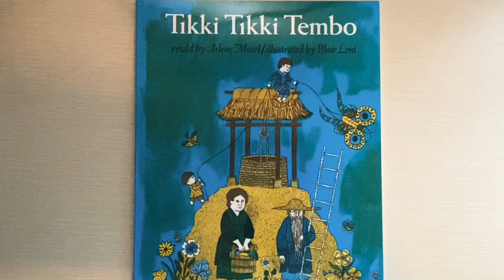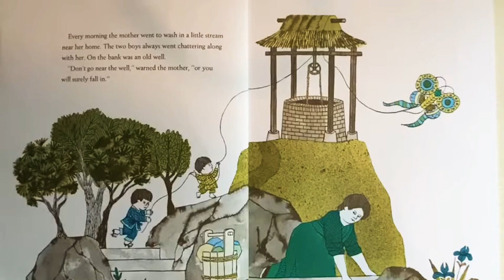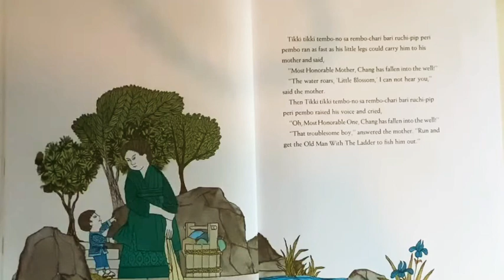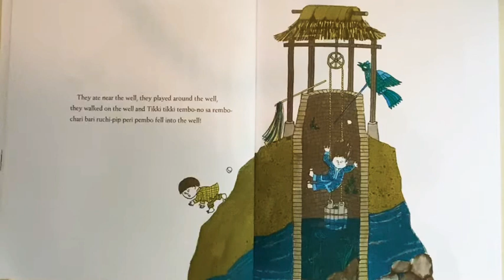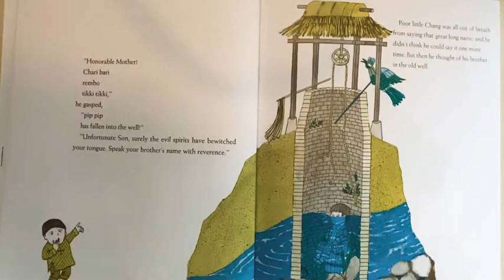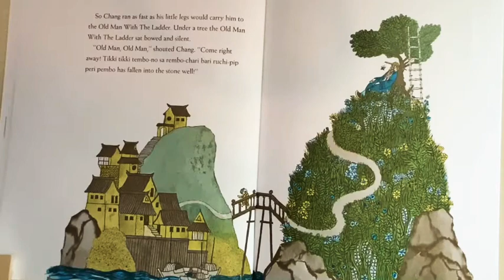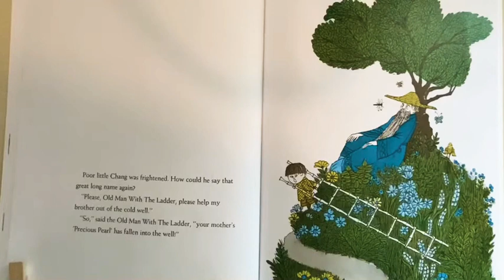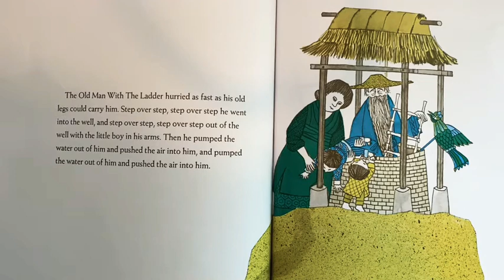Tikki Tikki Tembo retold by Arlene Mosel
Tikki Tikki Tembo retold by Arlene Mosel read aloud